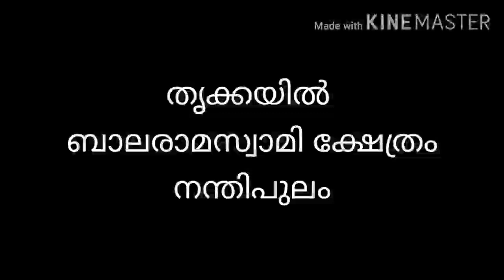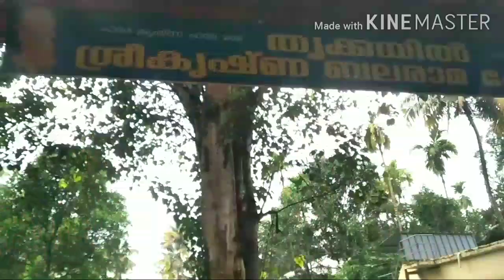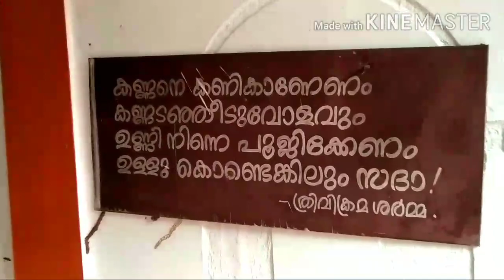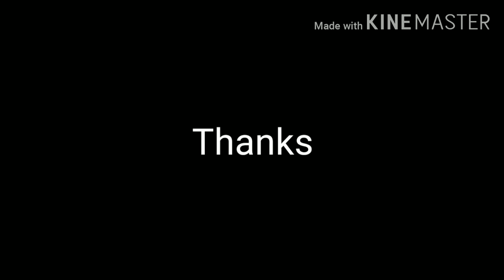1000 YEARS OLD TEMPLE HISTORY. SREE KRISHNA BALARAMSWAMI TEMPLE IN NANDIPULAM THRISSUR KERALA INDIA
1000 YEARS OLD TEMPLE HISTORY. SREE KRISHNA BALARAMSWAMI TEMPLE IN NANDIPULAM THRISSUR KERALA INDIA
HISTORY OF SREE KRISHNA TEMPLE SREE BALARAMASWAMI
CULTURE OF KERALA OLD TEMPLES CONSTRUCTION METHOD OF KERALA VERY OLD TEMPLE ROUND SREEKOVIL TEMPLE IN KERALA